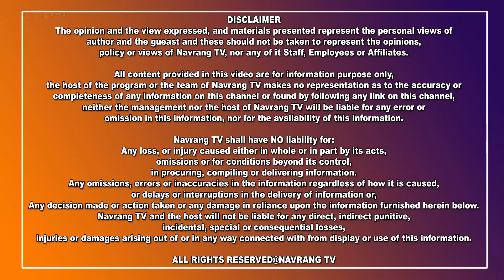ਆਂਗਣਵਾੜੀ ਮਹਿਲਾਂ ਵਰਕਰਾਂ ਨੇ ਮੰਗਾਂ ਨੂੰ ਲੈ ਕੇ ਦਿੱਤਾ ਕੇਂਦਰੀ ਰਾਜ ਮੰਤਰੀ ਸੋਮ ਪ੍ਰਕਾਸ਼ ਨੂੰ ਮੰਗ ਪੱਤਰ